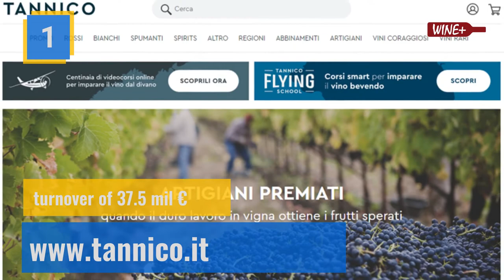Who are the top Italian online wine shops?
1. - turnover of 37.5 mil €
2. - turnover of 30 mil €
3. - turnover of 12 mil €
4. - turnover of 10.5 mil €

With the pandemic, the year 2020 saw the e-commerce channel blast globally. The 4 TOP players account for 83% of the online wine sales

Source: Online wine sales analysis by the Nomisma Wine Monitor